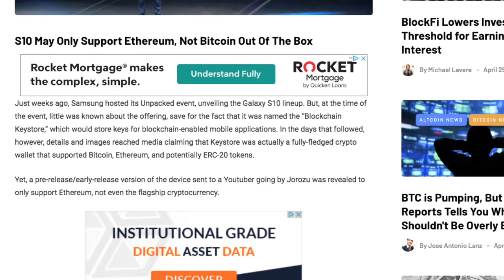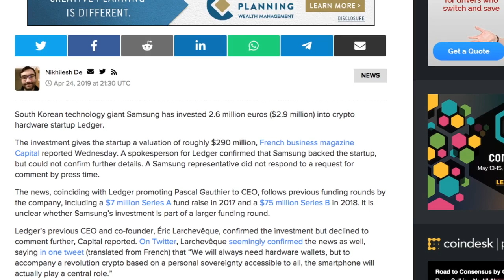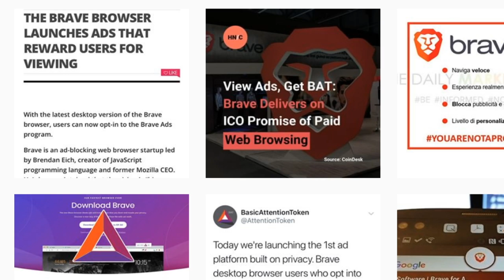Samsung new blockchain technology and Brave Browser ICO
my music - dr jackson 360